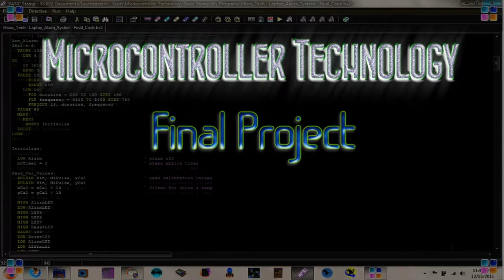Laptop Alarm - Microcontroller Technology - Final Project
This is a video of the Laptop Alarm System I designed for my Microcontroller Technology class. Enjoy!